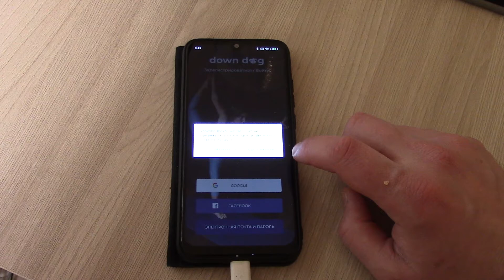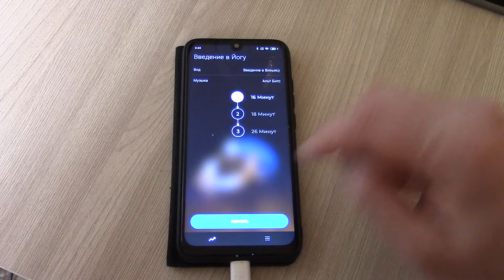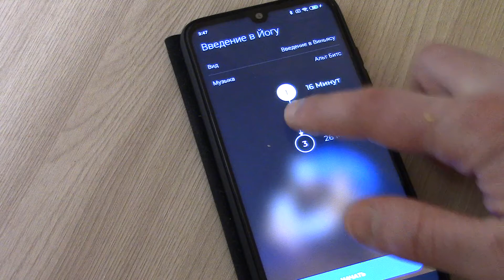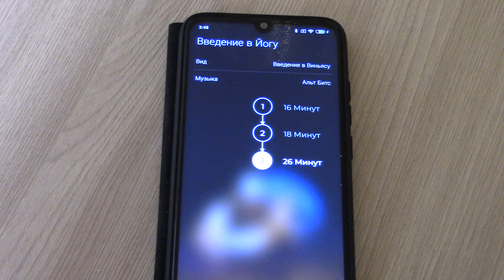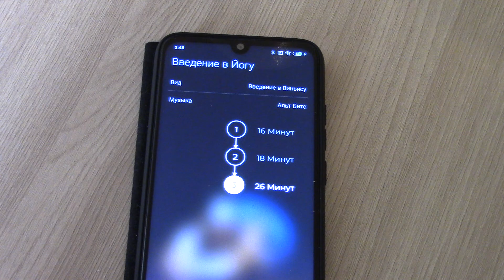Йога для начинающих Dog Dawn